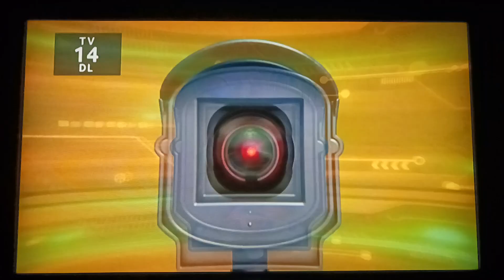Johana Suárez Sexy Legs Yellow Outfit Host Noticias Telemundo Fin De Semana